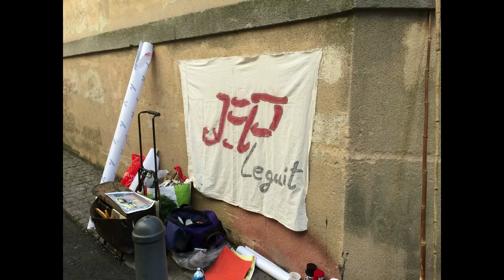Le Balcon performance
Performance Street-art réalisation d'une fresque d'après Manet, Goya ... représentant trois personnages deux femmes en premier plan du balcon et un homme en arrière plan sur un mur pignon à Clermont-Ferrand en octobre 2015 lors d'une manifestation artistique "greffon plastique"